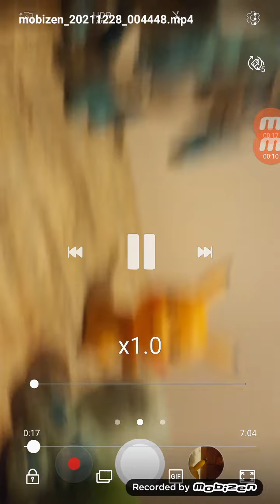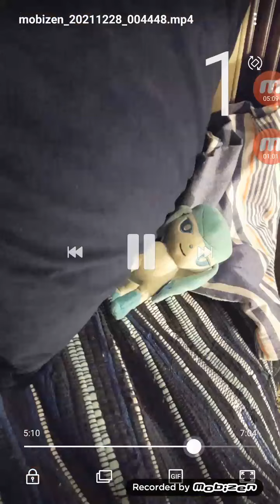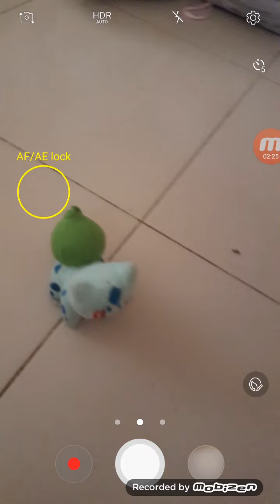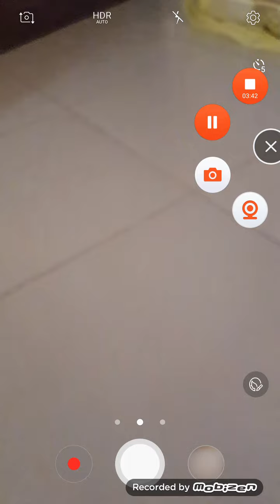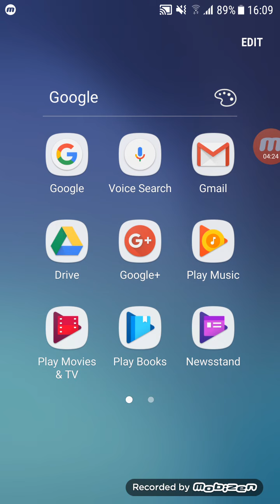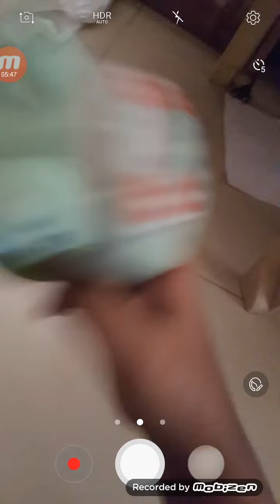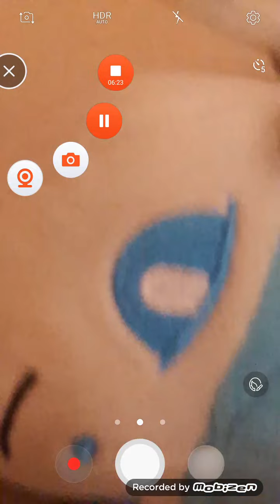Pokemon Soft Toy Episode - 11 - Trust